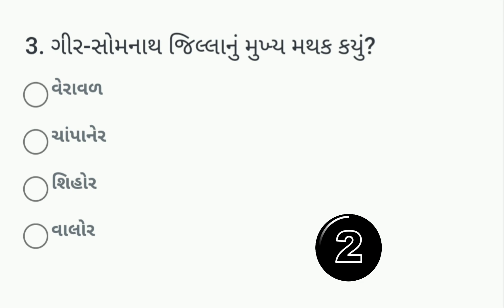ગીર-સોમનાથ જિલ્લાનું મુખ્ય મથક કયું?